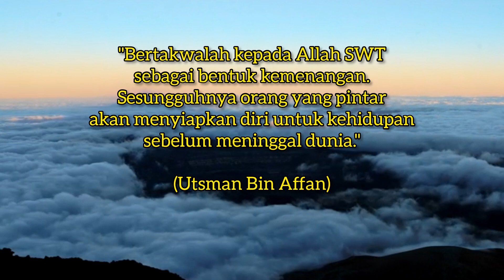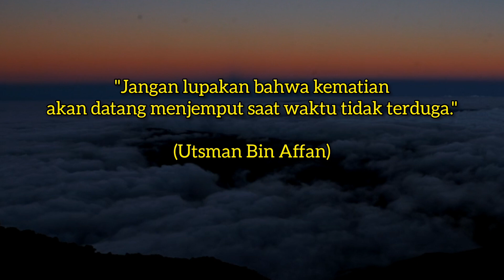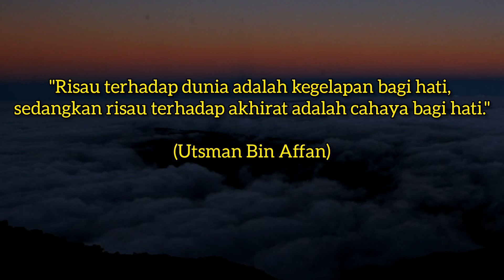Kata Mutiara | Utsman Bin Affan | Sang Pemilik Dua Cahaya